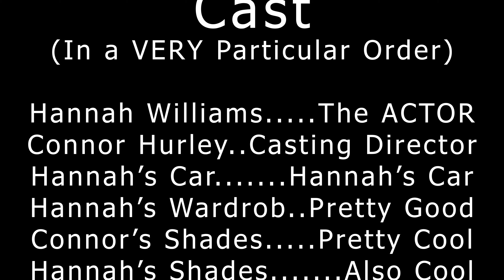Butter Milk Eggs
45 Seconds Long